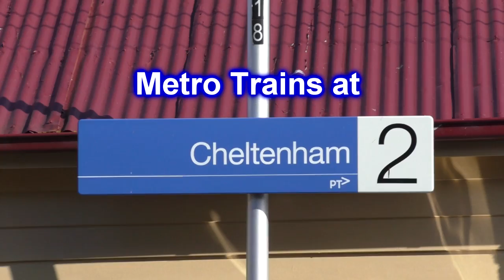Trains at Cheltenham - Metro Trains Melbourne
In this video we see some trains at Cheltenham, a historic station on the Frankston line. We see all three types of Metro rollingstock including Comeng, Siemens and X'trapolis EMU's. We also see some footage from the Park and Charman Road level crossings, which will soon be grade separated. The project will also see Cheltenham station rebuilt below the ground. The historic heritage listed 1882 station buildings will be relocated and re-purposed as part of the project.